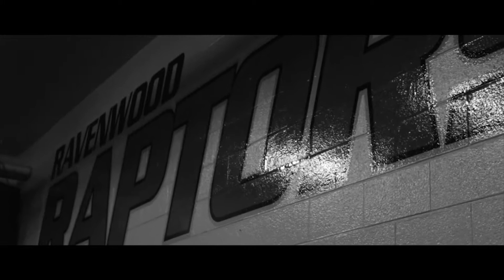State Playoff Hype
David Johnson, Chad Tetzlaf, Mitch Mullins